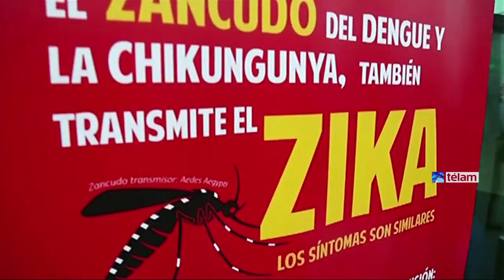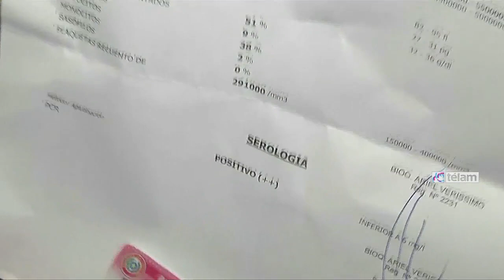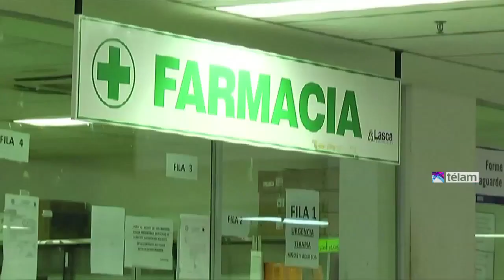Alerta en Latinoamérica por el virus del Zika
El virus del Zika, transmitido por el mosquito Aedes aegypti, siembra el temor en América latina,
varios  bebés comenzaron a nacer con microcefalia y lo relacionaron con el virus. Ahora el zika siembra pánico en Latinoamérica.
Brasil, Colombia, Paraguay, Guatemala y otros países de la región están en pleno proceso de control de este virus que tiene preocupados a los ministros de salud y organizaciones sociales.
La fumigación masiva del territorio para combatir las larvas y el insecto son las primeras medidas que se han adoptado en la región para evitar el flagelo..
Luego de aterrizar el año pasado en el continente, el zika ya se ha propagado en casi toda la región a una velocidad relámpago que se explica por la ubicuidad del mosquito transmisor, además del dengue y el chikungunya.